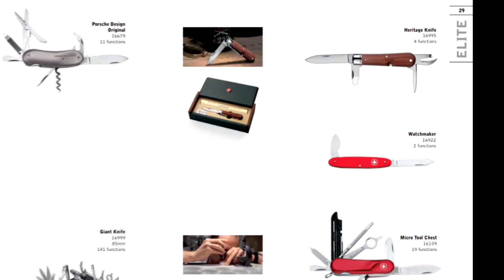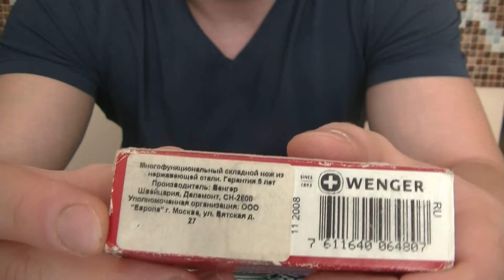Швейцарский нож Wenger Чемпион Classic 28, конкурент многорядным ножам от Victorinox